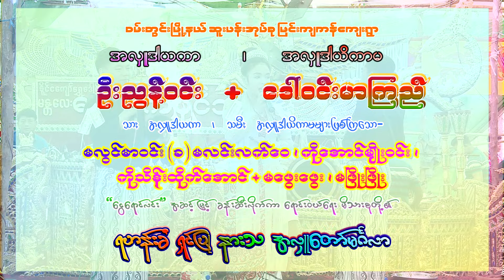သံသရာဘုံတကွေ့မှာ ခဏတာတွေ့ဆုံးချိန် အားလုံးပြုံးပျော်ကြပါစေ နေ့ခင်းအငြိမ့် နူတ်ဆက်ချိန်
ရိုက်ကူးတည်းဖြတ် အောင်မြင်ရေဦး
ကိုယ်တိုင်ရိုက်ကူးတည်းဖြတ်သည်။